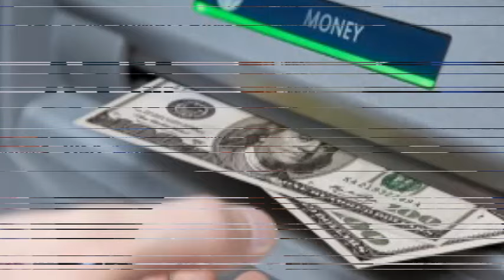Shocking FACTS ABOUT SOMALIA in hindi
Hello friends,
vaise to duniya me SOMALIA ko kam hi log jante hai.kyonki yaha ki aarthik vyavastha bahut hi kamjor hai.iss desh ki ginati nakaam desho me ki jati hai.